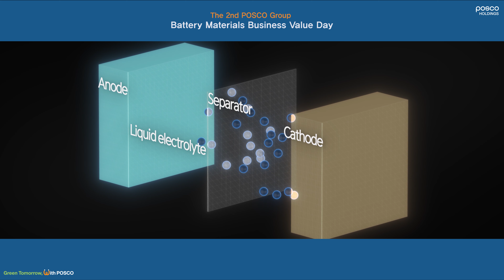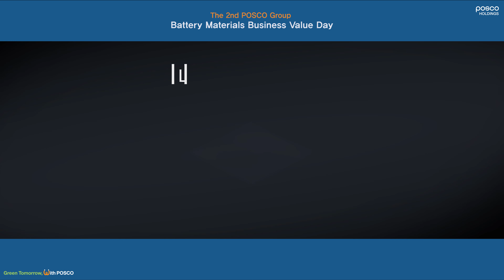POSCO Group, Total Provider of all 3 key materials for next generation battery | Value Day #06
Solid-state batteries are emerging as the most promising next-generation battery. POSCO Group aims to become a Total Provider, supplying all three essential materials of solid-state batteries: cathode material, anode material, and solid electrolyte. Watch the video and find out how POSCO Group is responding to the next-generation battery market! 👏